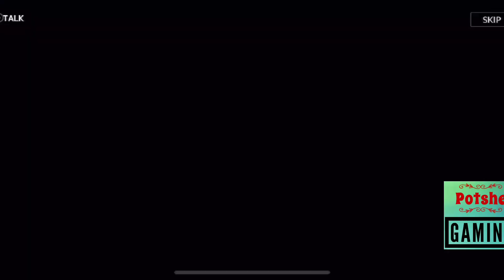Episode10: Seven Knights II (Conflicts and Threats)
Hey guys! Today I'll be playing Online Games and in this video I will be showing you Seven Knights II.

00:00 intro
00:05 introduction of seven knights II
00:17 cinematic game story
02:05 tutorial about mastery effects
02:54 potshe squad troups deploy
03:20 fighting enemies
08:10 thanks for watching

✍️ Edited by: @PotsheGaming
📷 Filmed by: @PotsheGaming
💡 Produced by: @PotsheGaming

📜 About PotsheGaming

Our channel is for people of all ages and we are committed to safe and fun videos at all times.

We present Online gaming and activity videos showing interesting, funny and creative ways to play new and retro games to inspire and entertain.